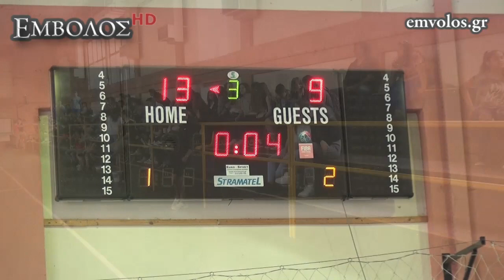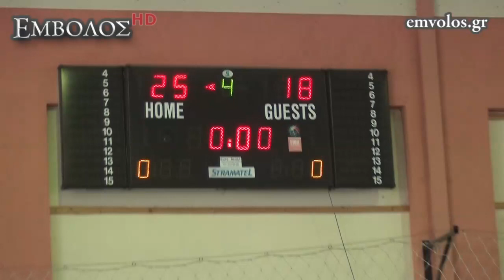2ο Γυμνάσιο Αλεξάνδρειας– Γυμνάσιο Πλατέος (25-18) - Σχολικοί Αγώνες Μπάσκετ Γυμνασίων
2ο Γυμνάσιο Αλεξάνδρειας– Γυμνάσιο Πλατέος (25-18) - Σχολικοί Αγώνες Μπάσκετ Γυμνασίων